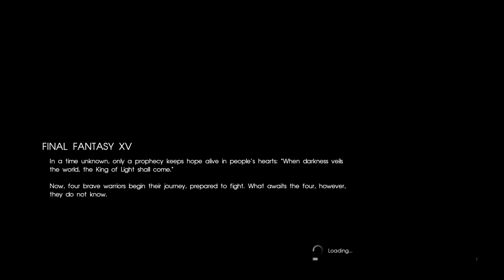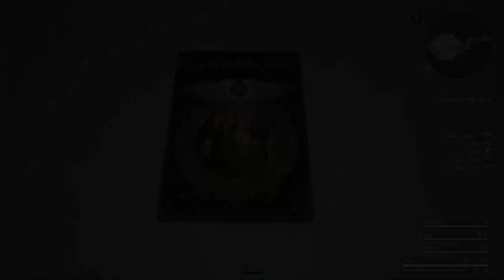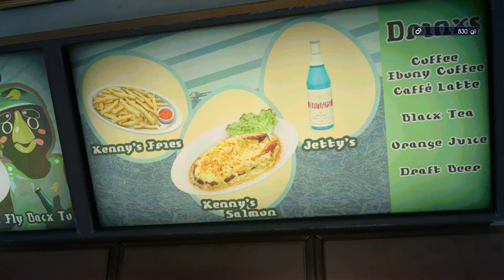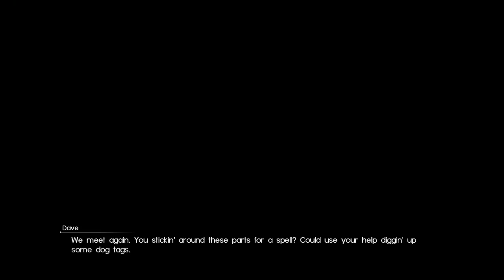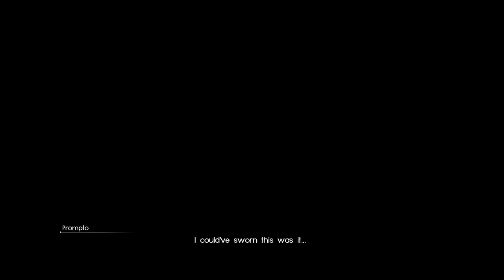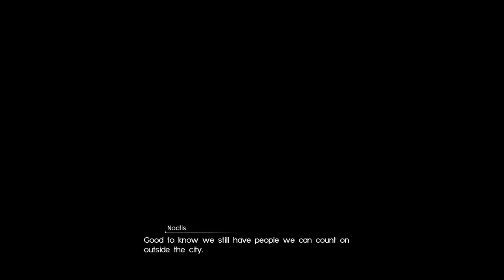🔴[RO] FINAL FANTASY XV | 1080p